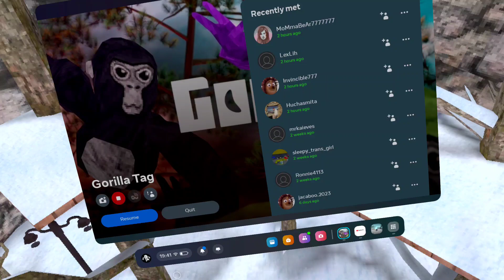Behind the scenes of falling through the maps